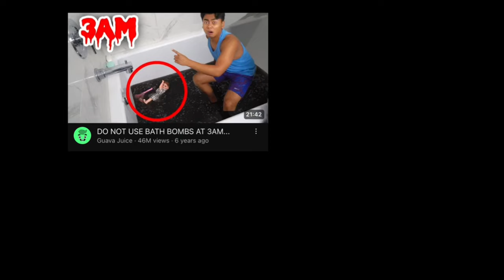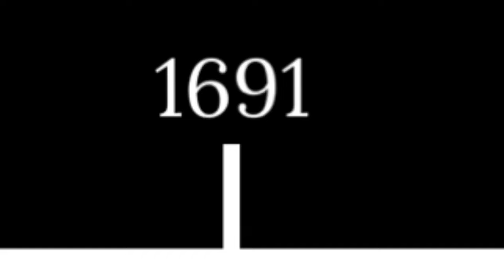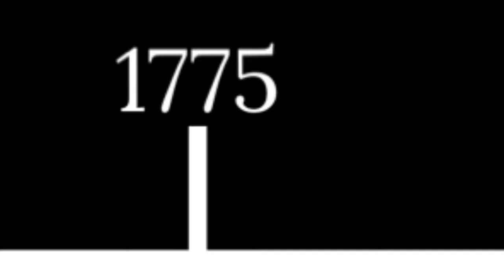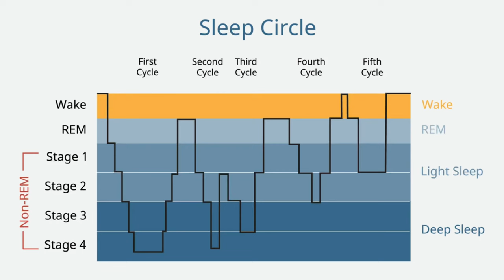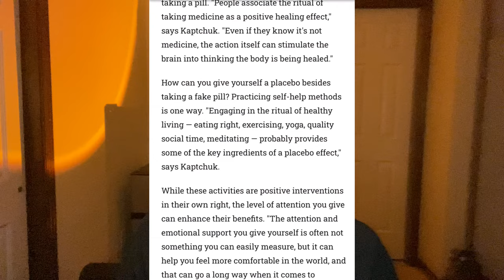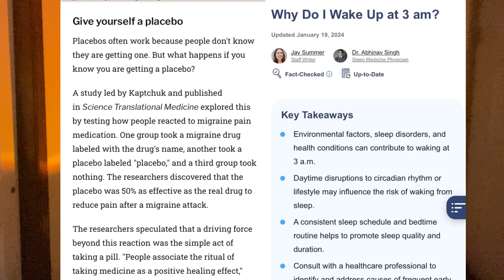What Makes 3AM “Cursed”?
In this video we will be discussing the history and science behind why 3AM is perceived to be cursed by many. Are these claims about 3AM being paranormal or haunted true, or can it all be explained away by simple human psychology. Stick around to the end to find out the truth about the devils hour.

Chapters:
0:00 Intro
1:47 History
5:30 Science
8:14 Outro

Thank you all so much for watching to the end!